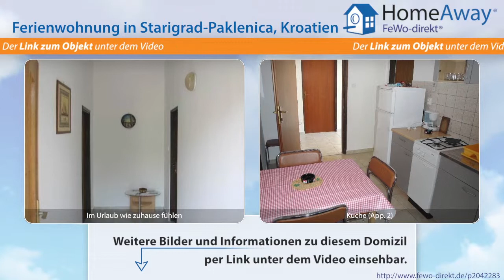Dalmatien: Ferienwohnung im Zentrum des Starigrad, nur 100 Meter vom Meer - FeWo-direkt.de Video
Ferienwohnung in Dalmatien Kroatien für 4 Personen :
Unser Ferienhaus liegt im Zentrum des Ort nur 100 Metern von Meer entfernt. Darin stehen Ihnen 2 Ferienwohnungen für je 4 Personen zur Verfügung. Jeder Appartment hat klima anlage und digital tv. Jeder Appartment ist für  4 Personen und besteht von: 2 Schlafzimmer, Wohnzimmer mit Küche, 1 Badezimmer und das grosse Terasse.(cca 20 qm) Parkplätze ist versiechern im Hof des Haus. Wir bieten Ihnen...